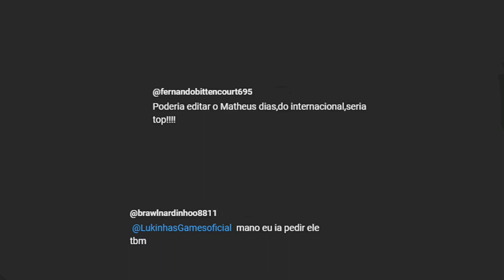FIFA 23 | Matheus Dias | Internacional | pro clubs | tutorial | stats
Tutorial realista do jovem Matheus Dias jogador do S. C. Internacional, ele foi editado no FIFA 23 e irá reforçar o seu time no modo carreira e pro clubs.

Aqui você aprende a editar e criar faces dos seus jogadores favoritos com tutoriais simplificados no FIFA, teremos todos os times do brasileirão criados, todos os times brasileiros da Libertadores e também vários outros, tudo isso visando entregar a vocês conteúdo de qualidade e que possam desfrutar do jogo o mais realista possível.

-Selecione para receber notificações clicando no sininho, pelo celular ou computador.